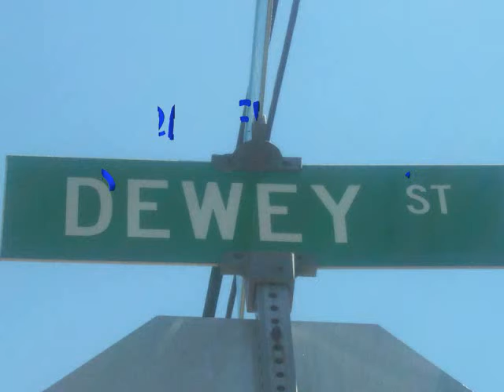DIE HARD FANZZZZ THE ROCKSTAR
MY 1ST DARK SHADOWS UNDERGROUND GOTHIC TYPE OF JOB I HOPE I DID WELL